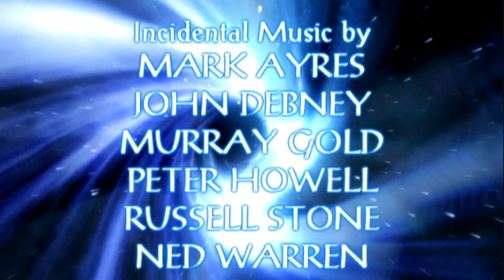Doctor Who 8th Doctor Season 3: Miller and I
Reality is shifting. Emily has vanished, replaced by a woman who claims to know the Doctor. Her name? Lucie Miller. Together the Doctor and Lucie must establish what is causing these fluctuations and put an end to them. Meanwhile, the Castellan and Chancellor Ladon begin their journey to resurrect the greatest figure in Time Lord history...

Set Design - Philip Lawrence/AFT Downloads